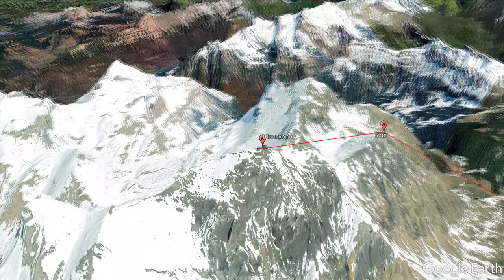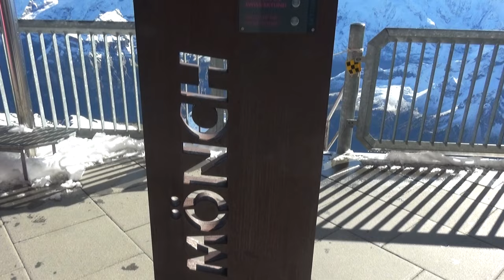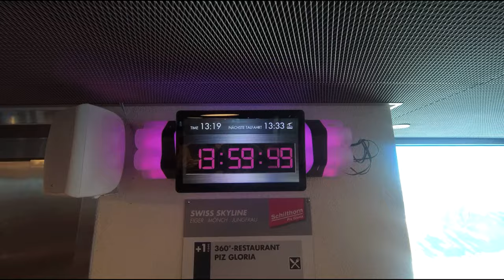Швейцарская Мозаика. Лаутербруннен, Пиц Шилтхорн (Пиц Глория) - Lauterbrunnen, Piz Gloria.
Путешествия по Швейцарии 2014.
Лаутербруннен, Пиц Шилтхорн (Пиц Глория), горы Юнгфрау, Эйгер, Мёнх.
Водопад Штауббах. Водопад Мюрренбах.
Смотровая площадка на Пиц Шилтхорн. Панорамный ресторан Пиц Глория.